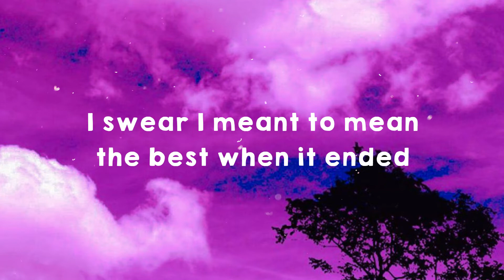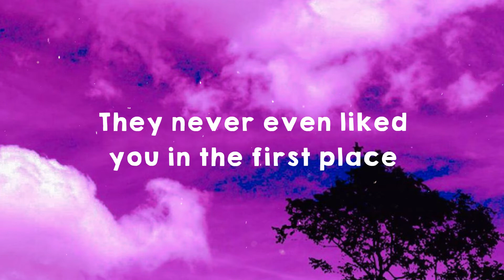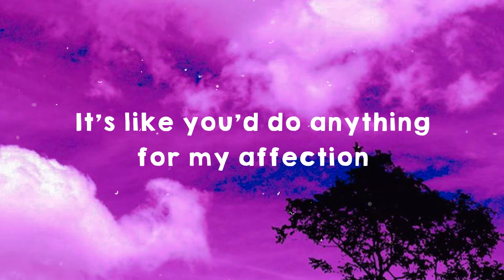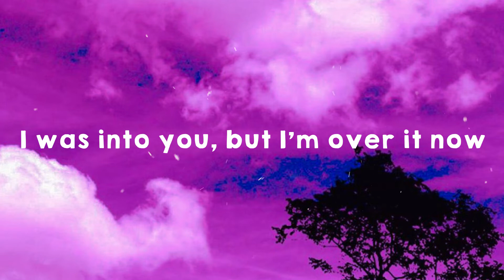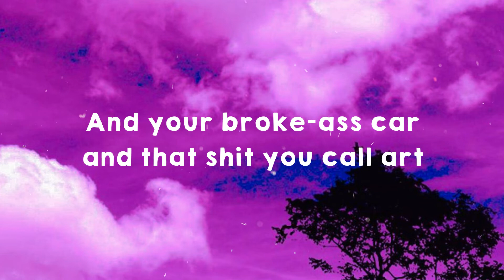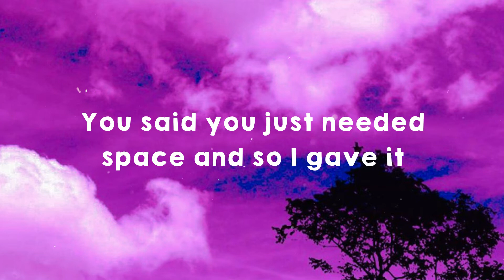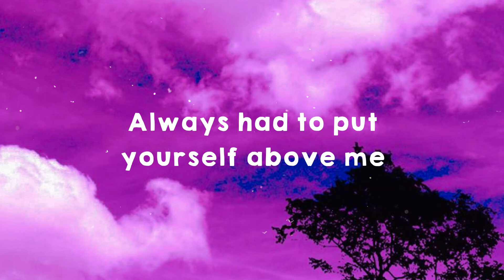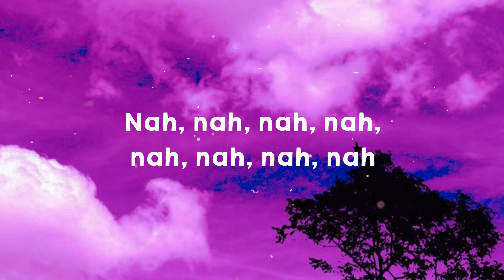GAYLE - abcdefu (Lyrics)